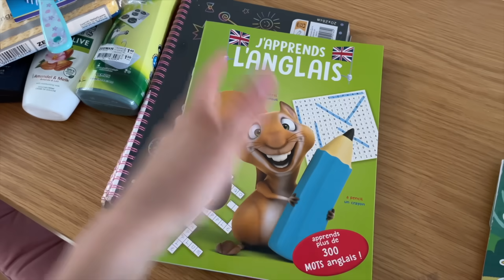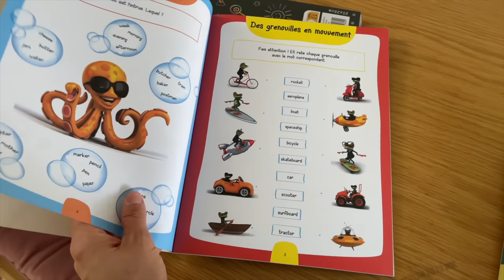spokojne życie / mini zakupy / pyszny kurczak z garnka | letni vlog 🌼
▹ W FILMIE:
‣ sklep: Ziemann

▹ MONTAZ :
‣ Final Cut Pro X na MacBook Pro